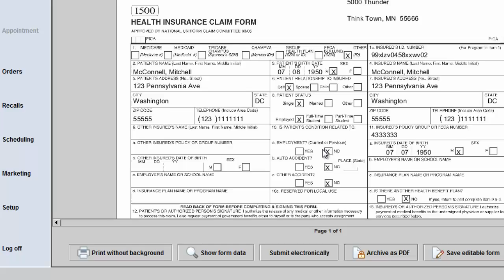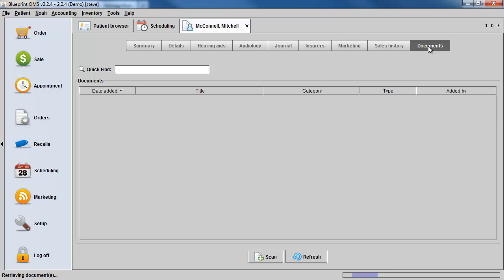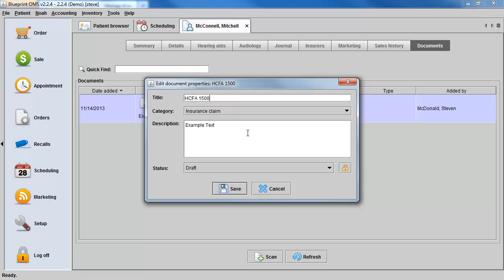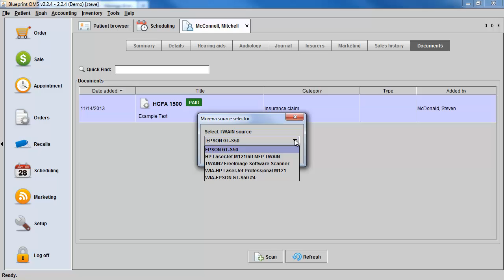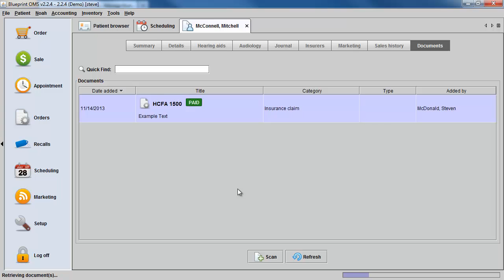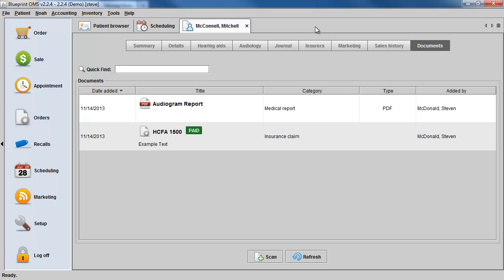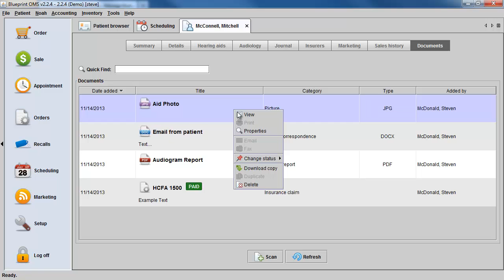Document Management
This tutorial will show you how to archive, scan, and drag-and-drop documents into the patient's Documents tab.